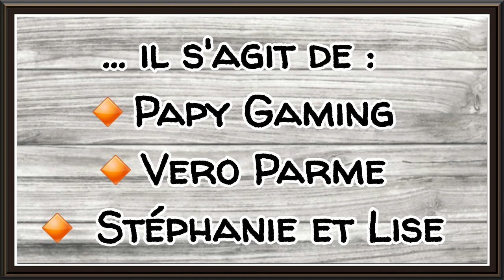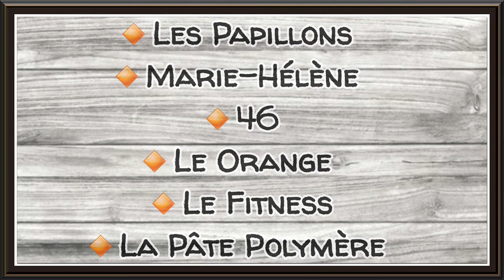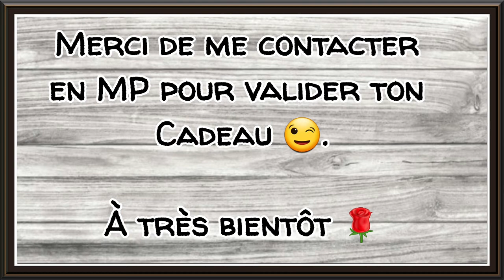Résultat du POPPY QUIZZ #2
Hello mes Poppies. On se retrouve pour connaître le résultat du POPPY QUIZZ #2.

Bon visionnage.

Si mes vidéos vous plaisent, n'oubliez pas le pouce bleu, cela fait toujours plaisir.

Pour participer à l'évolution de la chaîne, en regardant soit des pubs ou des clips, c'eest par ici :

Infos personnelles